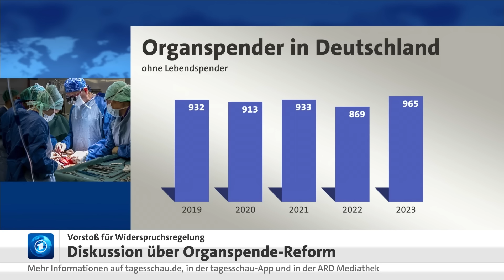Abgeordnetengruppe für neue Organspende-Regeln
Obwohl ein ähnlicher Vorschlag 2020 scheiterte, setzt eine Gruppe Abgeordneter nun wieder auf die Widerspruchsregelung bei der Organspende. Die Politiker:innen von SPD, CDU, Grünen, FDP, CSU und der Linkspartei wollen erreichen, dass künftig die Regel gilt, die die parlamentarische Staatssekretärin im Bundesgesundheitsministerium Sabine Dittmar von der SPD erläutert: „Jeder Volljährige und Einwilligungsfähige kommt als Organspender in Frage, wenn er eingewilligt hat oder nicht widersprochen hat.“